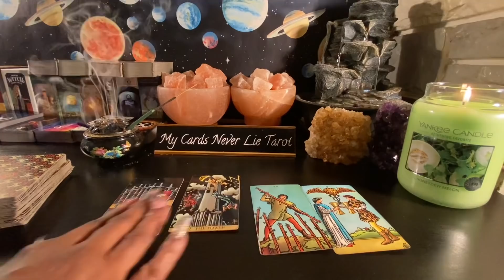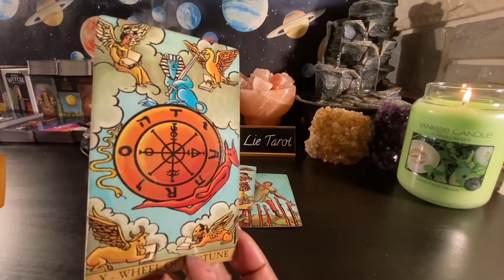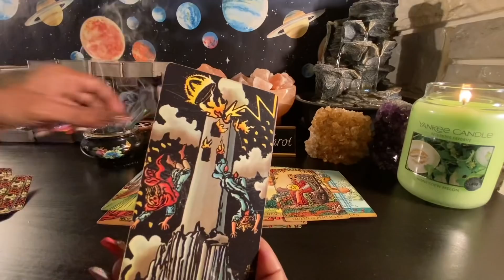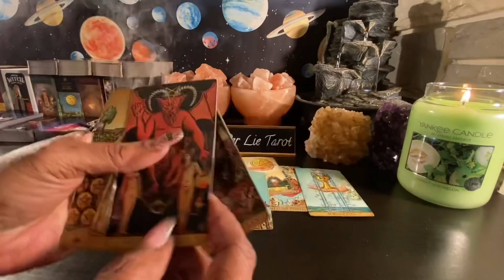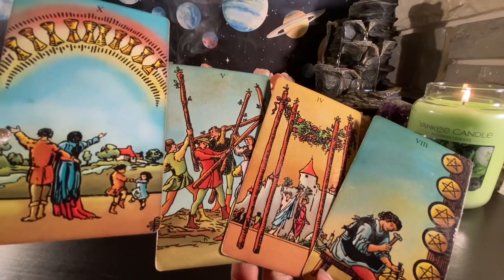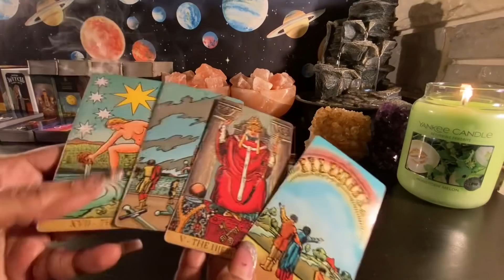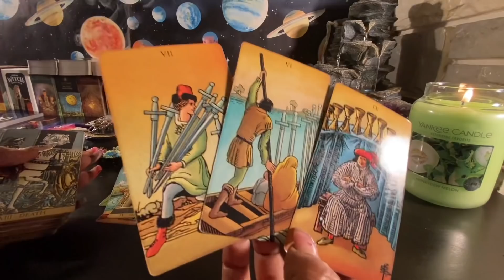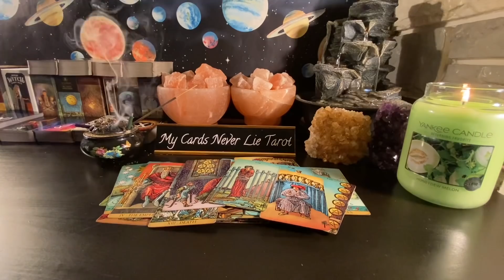Libra ♎️ I’m not happy 😔 where I am. I’d rather be with u. But it’s complicated. will u wait 4 me?